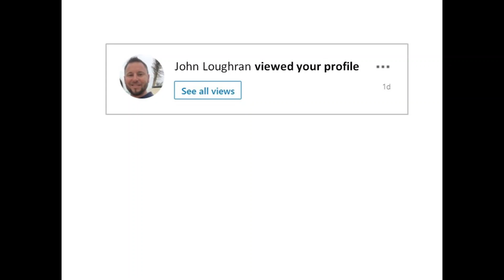John Loughran viewed your profile - Episode 18 - Stephanie Kennedy-Harris of the P\S\L Group